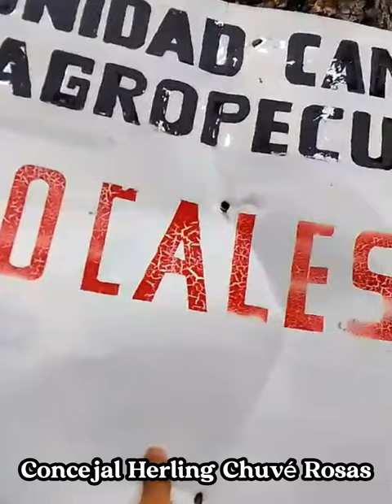Concejal Herling Chuvé procedió a desbaratar un Galpón de Campesinos cerca a Santa Cruz la Vieja